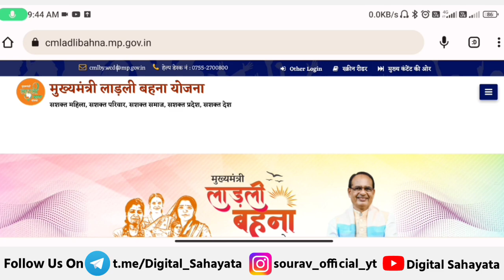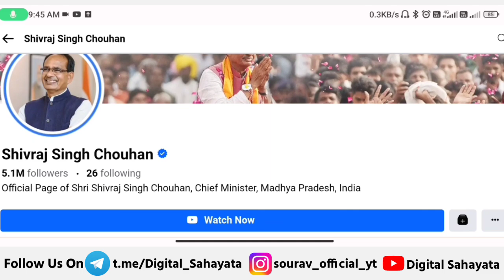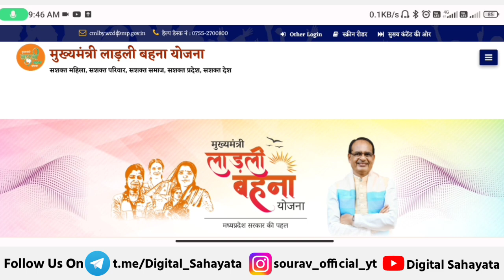ladli behna yojana 2023 | ladli behna yojana 5 kist kab aayegi | ladli behna awas yojana 2023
● Queries Solved

• yojana 2023 | ladli behna yojana 5 kist kab aayegi

• ladli bahna aawas yojana

• ladli behna awas yojana form kaise bhare

• ladli behna yojana 5 kist

• ladli behna paisa kab aaega

• mp cm ladli behna yojana

• mp ladli behna awas yojana 2023

• pmayg

• mp awas yojana 2023